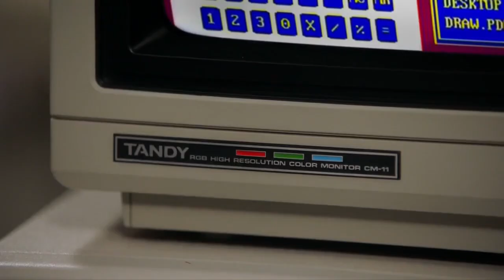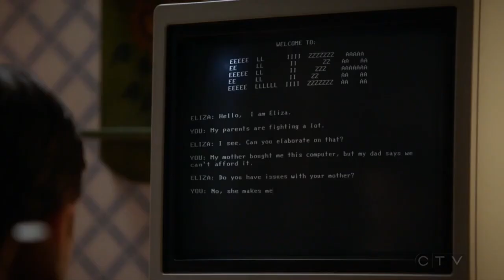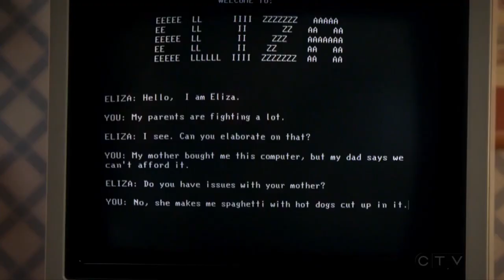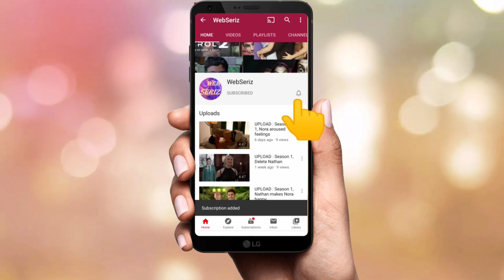Young Sheldon : Episode 1, buying a computer is not a good idea in Sheldon's family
Sheldon wanted to buy a computer
Finally they bought a new computer but did the family really used it